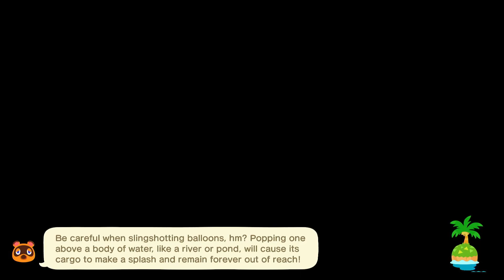Animal Crossing: New Horizons Season 2 Ep.19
Animal Crossing: New Horizons follows Vio, who moves to a remote island for a fresh start. Watch as the island, Vio Sound, grows into a bustling island paradise with a colorful cast of characters.